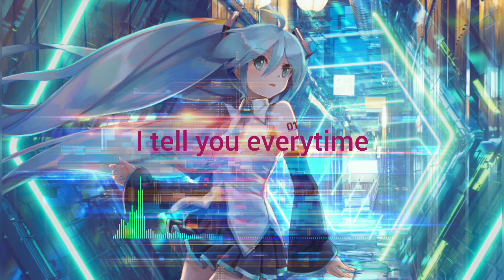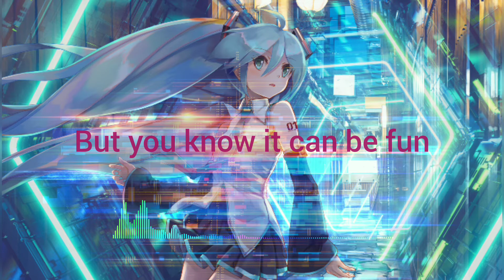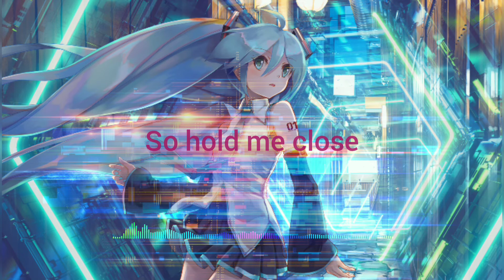Tisoki - Sideways (ft. Courtney Drummey) | Lyrics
We're going sideways...

Name: Sideways
Artists: Tisoki, Courtney Drummey
Label: Monstercat
Genre: Hybrid Trap
Artwork by: takepon

Lyrics~

{VERSE 1}
C'mon c'mon don't think about the consequences if you want it
C'mon c'mon don't worry 'bout the aftermath we know it's coming but
C'mon c'mon maybe a taste is all we need just for a minute
Just for a minute, yeah

I need it like a vice
Got me hooked I cannot lie
I tell you everytime
That we'll make it out alive

C'mon c'mon don't think about the consequences if you want it, yeah

{CHORUS}
Too close to the edge
We're gonna crash and burn
You'd think that by now
We probably shoulda learned
We're no good together
Honestly we know
So hold me close
We're going sideways

{DROP}
We're going sideways

{POST-DROP}
We're going sideways

{VERSE 2}
We get so bored with anybody else we're used to feeling faded
Can't even tell if it's the alcohol or we're a little jaded but

We burn out like the sun
But you know it can be fun
When all is said and done
I know you won't be the one

 We get so bored with anybody else we're used to feeling faded, yeah

{CHORUS}
Honestly we know
We're going sideways

{DROP}
We're going sideways

{POST-DROP}
We're going sideways

^•••!••*ATTENTION*••!•••^